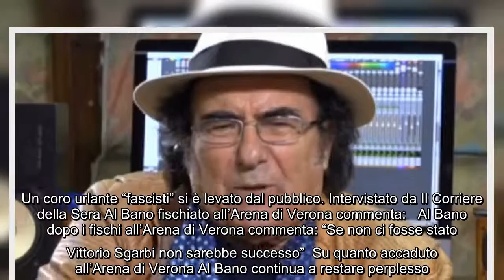Al Bano e Vittorio Sgarbi a Verona: "Il pubblico non si è comportato bene", lo sfogo del cantante Ne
Al Bano e Vittorio Sgarbi a Verona: "Il pubblico non si è comportato bene", lo sfogo del cantante Negli ultimi giorni Al Bano è stato letteralmente